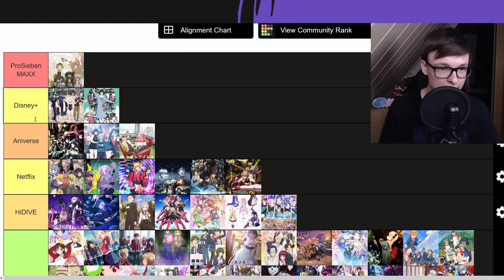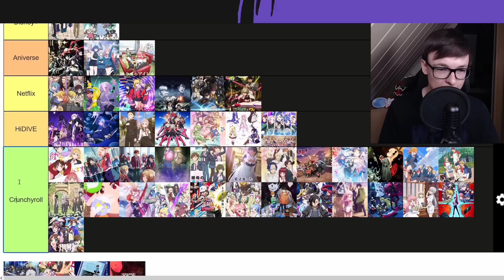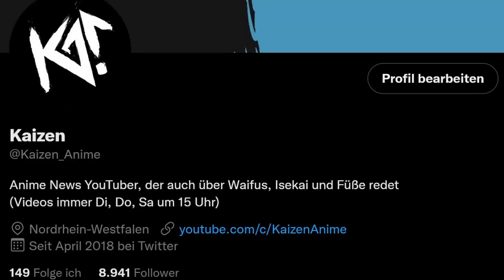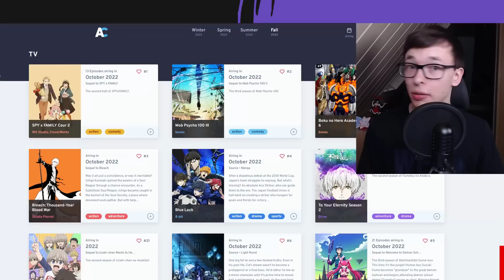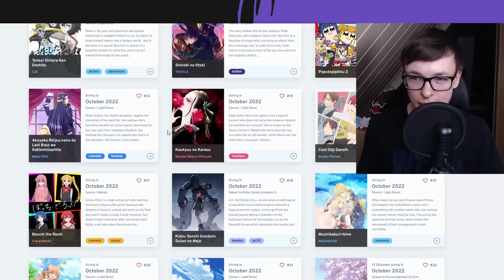Streamingchaos in Deutschland: Es wird noch schlimmer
Anime legal streamen wird immer schwerer
Zuschauerfrage: Was hältst du vom Streamingchaos?
Wir Anime Fans wollen natürlich Anime Serien und Filme legal streamen. Doch in letzter Zeit gibt es immer mehr Streaming Anbieter. Und eigentlich fast jede Anime Seite hat ein großes Problem. Warum es nun noch schlimmer wird, erkläre ich im Video!